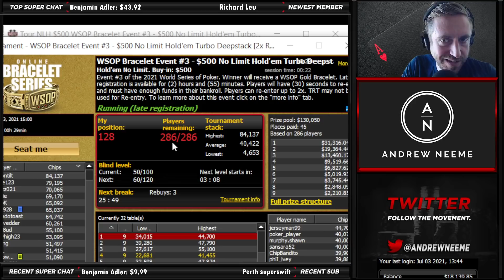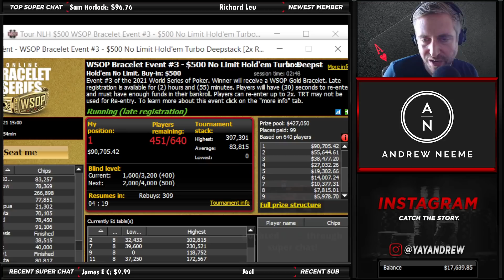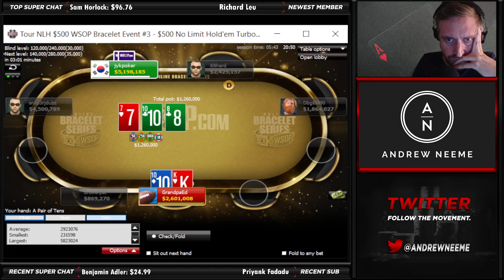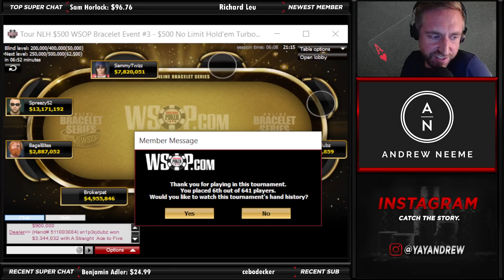My BIGGEST WIN EVER! WSOP Final Table!! Every interesting hand that I played.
I made it to a WSOP Final Table! This is from Event #3 of the Online WSOP Bracelet Event 2021 Series. Let's take a look at every interesting hand that I played on the way to the final table and my BIGGEST SCORE!

If you want to build your poker skills, here's a good list of resources that I built

My Second YouTube Channel:  @Andrew Neeme Too

Get in touch the old school way:
Andrew Neeme
201 Las Vegas Blvd South
Box 1547